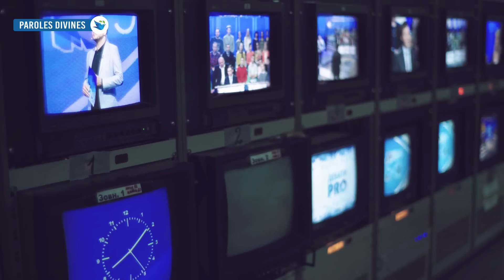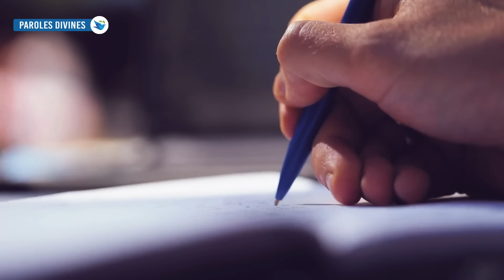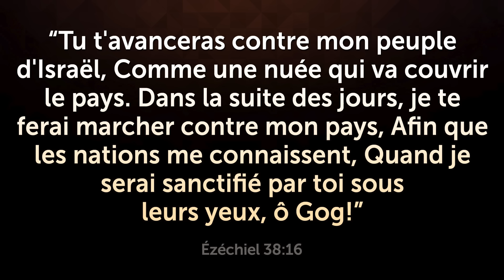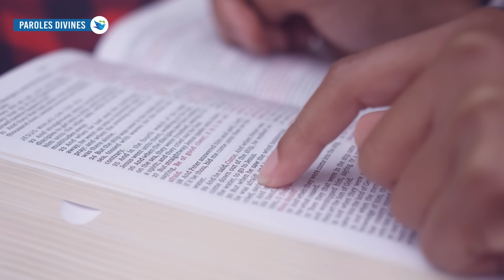LA VRAIE RAISON POUR LAQUELLE TRUMP A GAGNÉ LES ÉLECTIONS!